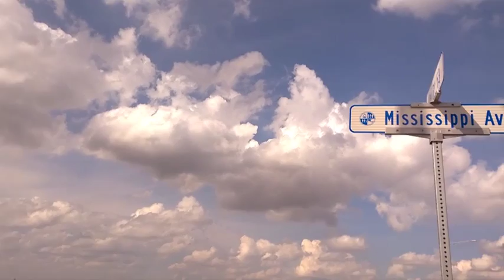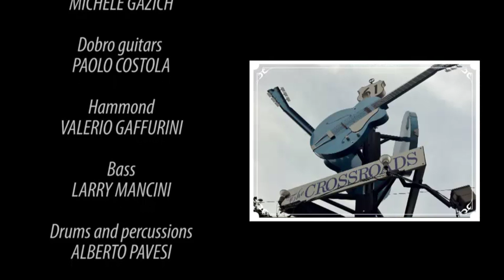SOUTHLAND the song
This is the titletrack from SOUTHLAND, ten new songs from Valter Gatti. with Michele Gazich on fiddle